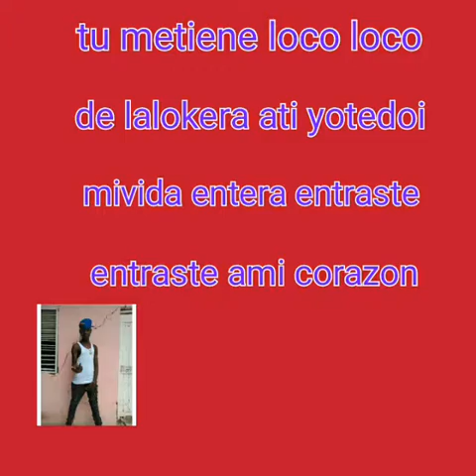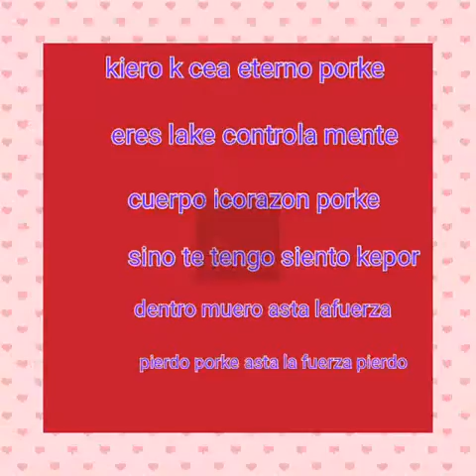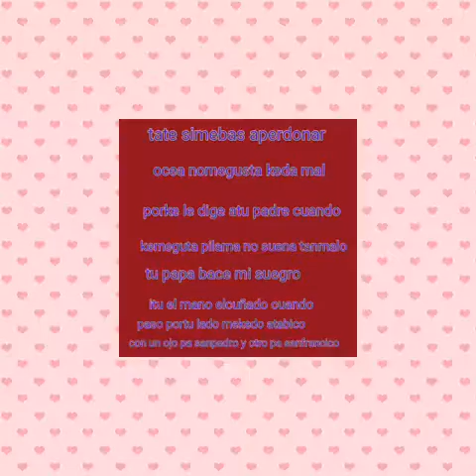Topo Landia X El Nata X El Menor Pikete - Contigo💑Audio official